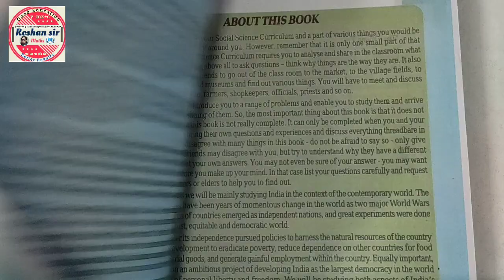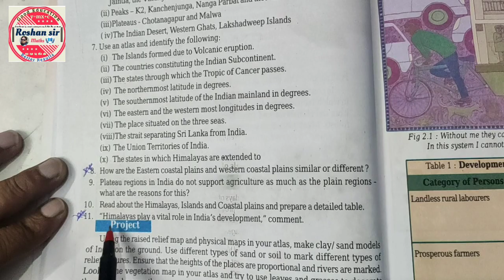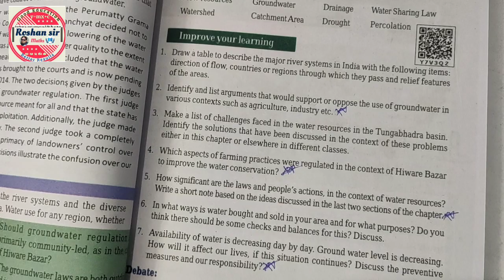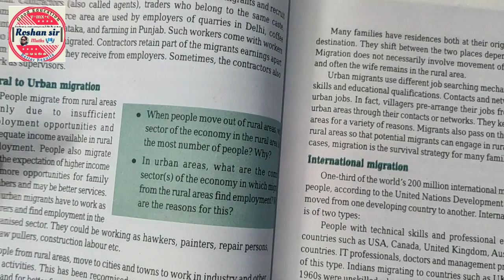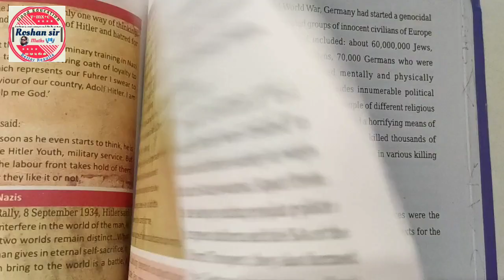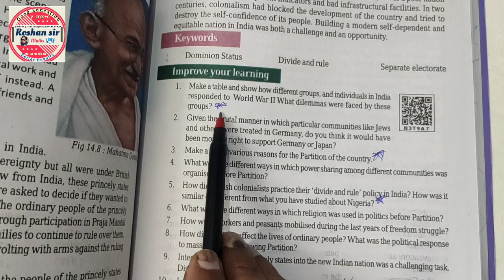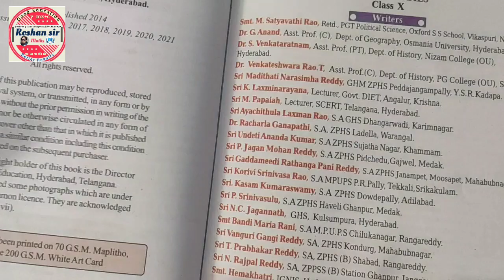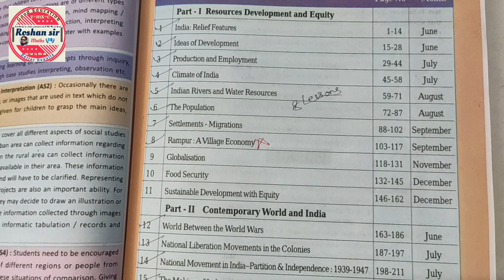TS/AP🔥10th class SA-1 Social studies Expecting Questions|ft: Roshan Sir Maths